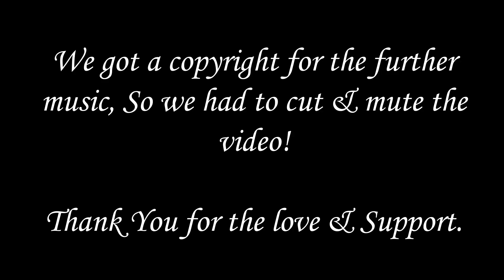Khuda Aur Mohabbat Trailer - Indian Reactions!!!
Video Credits:  Har Pal Geo